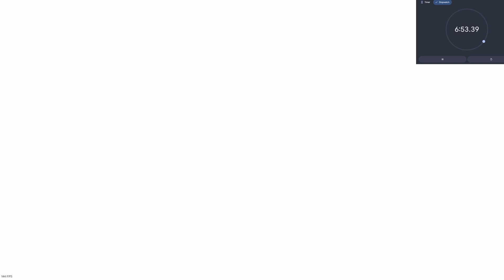Sky cotl wind trial (music used listed in the description)